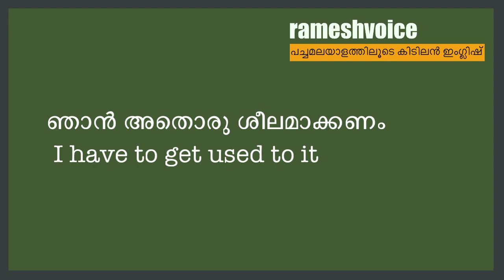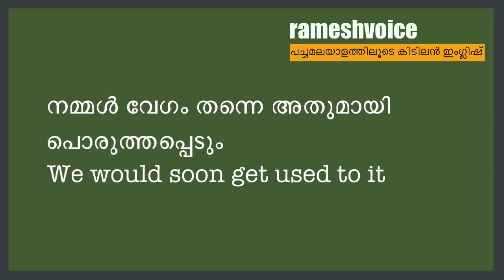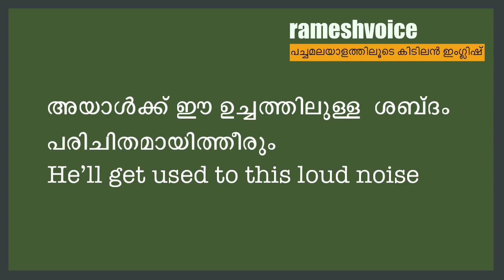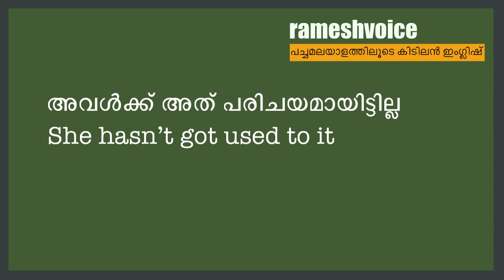How to Use Used to, Get used to, Be used to | ഞാൻ അതൊരു ശീലമാക്കും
This video is based on . Welcome to the wonderful world of Spoken English in Malayalam. These are some of the very useful Spoken English Tips explained in simple Malayalam. Watching the video and repeating the audio a few times is enough.  Use these in your day to day life as much as you can. It will help you to improve your English Pronunciation and the British English accent (Standard Indian English). Speak English Now with rameshvoice is a  channel for the learners of Basic English and Intermediate English. Learning English Grammar, Pronunciation and Conversation is fun.